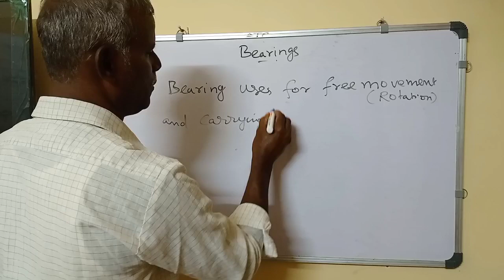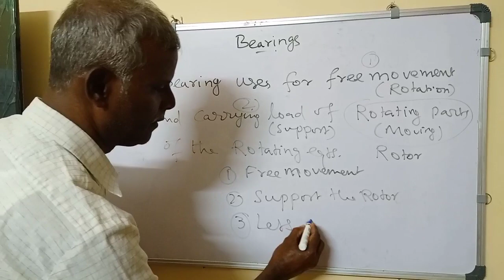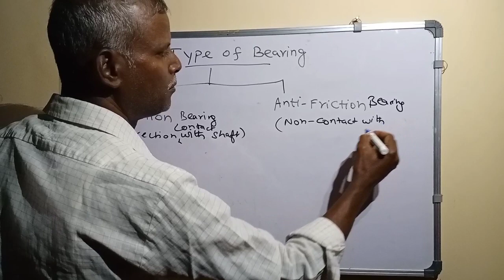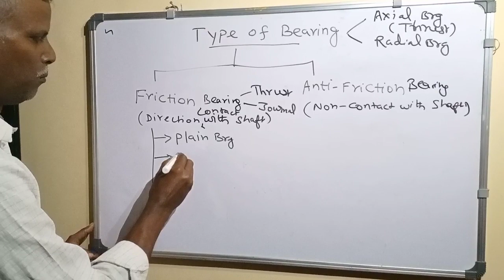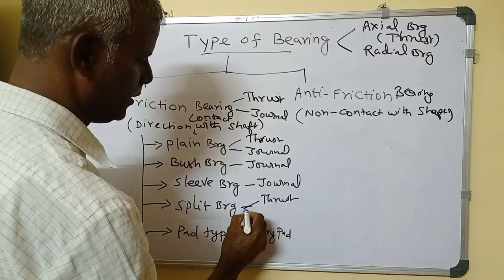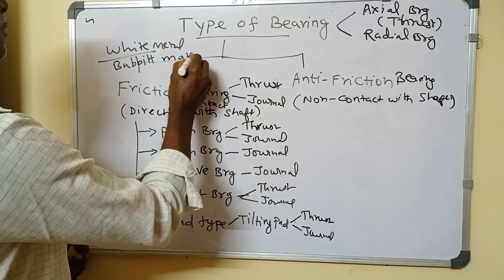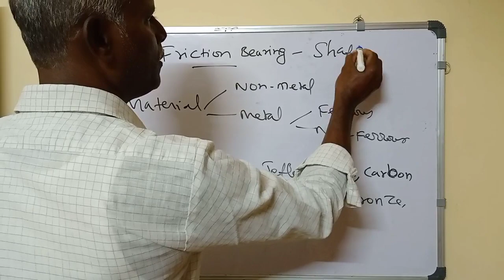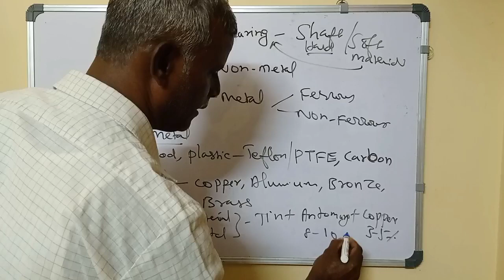Type of Bearings part-1(Tamil) Friction Bearing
AATHE TRAINING CENTRE
Skilled Training Institute
Neyveli -607308

TRAINING TOPICS

Introduction
Measurements
Type of Fits
Alignments
Projects
Operation &Maintenance
Types of Maintenance
Trouble shooting
Overhauling
Inspections
Failure Analysis
Type of permits
Safety
House keeping

Static Equipments:
P&I Diagram
Pipes & Fittings
Valves
Strainer&filters
Heat exchangers

Rotating Equipments:
Coupling
Bearing
Seals
Fluid coupling
Gear box
Pumps
Fans & Blowers
Compressors
Turbines